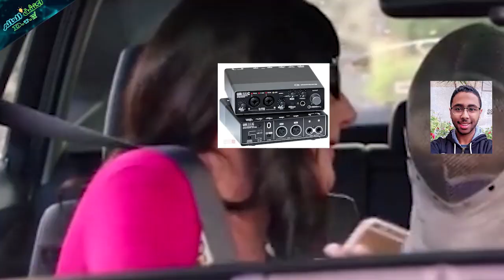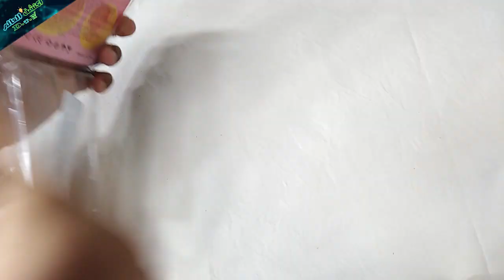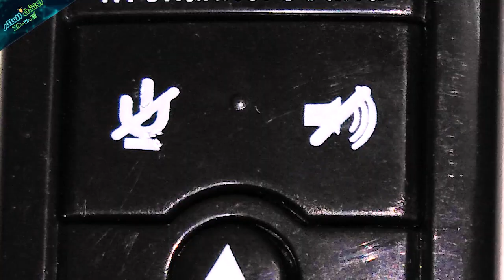ارخص كارت صوت احترافي جامد زوحليقة 🤣😍التقنية_الرخيصة 😁😎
لدعمنا ماديا عبر باتريون 💖🧡 ليه زمان كان لازم الاستديوهات بس هي اللي تمتلك جودة سماعات او ميكروفونات احترافية 🤔 لكن احنا الله يعوض علينا في الجودة 🤣 ده لان الاستديوهات بتمتلك جهاز اسمه كارت صوت وظيفته في الحياة انه يمتعهم بجودة تسجيل او استماع فائقة 🤩 طب ايه رأيك بقي اننا هنجيب كارت صوت بيعمل نفس الوظيفة لكن ب50 جنيه مصري ما يعادل 5 دولار امريكي و نستمتع زي الاستديوهات اللي عندها كارت صوت علي الاقل ب 1000 جنيه مصري ما يعادل 60 دولار امريكي 😍

رابط الشراء من سوق . كوم :
/l5K4
رابط الشراء من جوميا :
/l5K5
/l5K6
رابط الشراء من gear best :
/l5K7
رابط الشراء من banggood :
/l5K8
رابط الشراء من ali express :
/l5K9